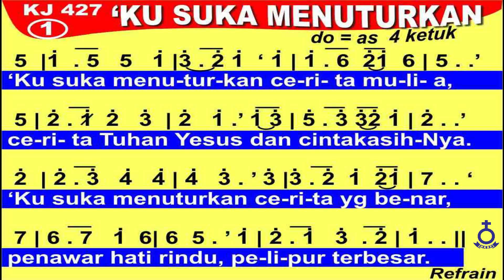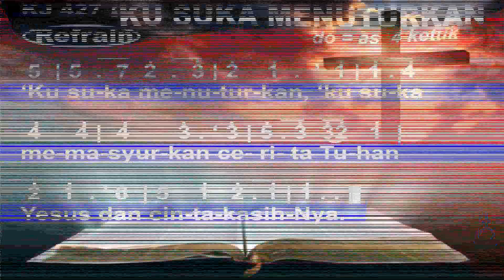(Rec) Renungan Harian HKBP Surabaya Ressort Surabaya Sabtu, Tgl 29 Mei 2021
Pembawa Renungan : Pdt. A. Silaen, S.Th
(Pendeta Ressort HKBP Surabaya)

Topik :
" Iman Yang Teguh "

Ayat Nats :
Ibrani 10 : 34

Untuk Pengguna: OVO - GOPAY - LINKAJA - DANA

SM_HKBPSURABAYA

NHKBPSBY
" Saatnya Iklan Anda Tampil Di Sini "